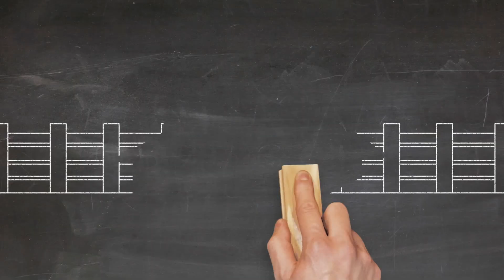Ramblings For Realtors - Falling For Gimmicks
Welcome to Ramblings for Realtors, industry advice for real estate agents! Today Shannon covers gimmicks.